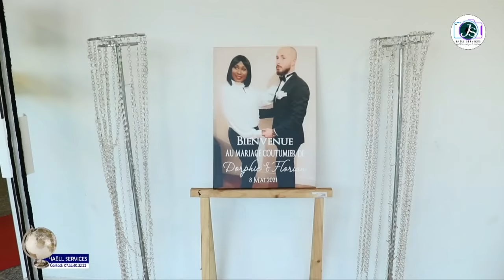Soirée dansante de Dorphie & Garcia à Bondoufle